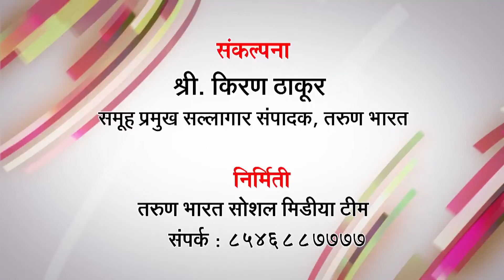coronavirus effect यंदा गुढीपाडव्याला सोनं नाही | Kolhapur News | 24 - 3 -2020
यंदा गुढीपाडव्याला सोनं नाही  | | Tarun Bharat Social Media | तरुण भारत